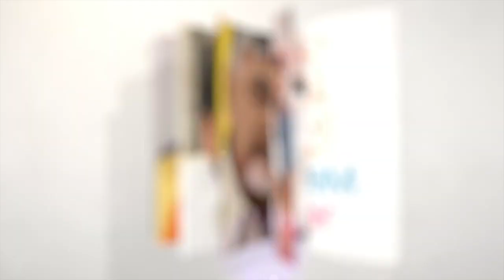ఏపీ రోడ్లపై తిరిగితే తెలుస్తది పవన్ కళ్యాణ్ పై హాట్ కామెంట్స్ | YCP Sajjala Ramakrishna Reddy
Watch ఏపీ రోడ్లపై తిరిగితే తెలుస్తది పవన్ కళ్యాణ్ పై హాట్ కామెంట్స్